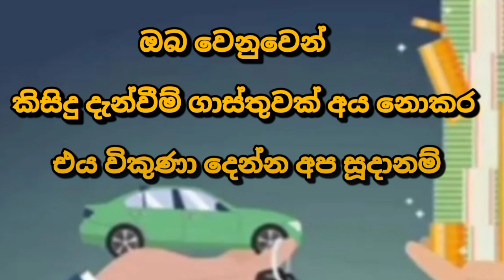Jeep for sale | low price jeep | ikman.lk vehicle